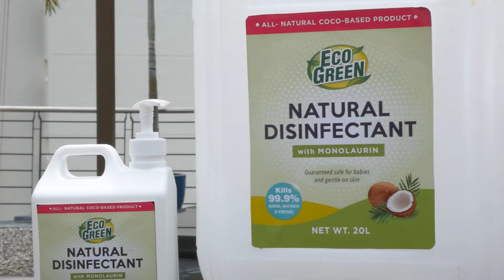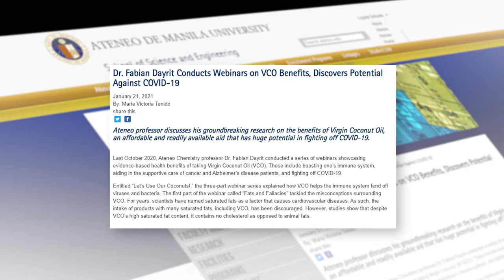Ultra Mist Atomizer Sprayer and Eco Green Natural Disinfectan | Shop TV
Disinfect surfaces and objects using Ultra Mist Atomizer Sprayer and Eco Green Natural Disinfectant to reduce the potential for COVID-19 virus contamination.